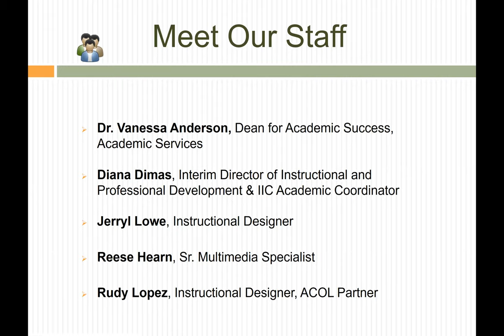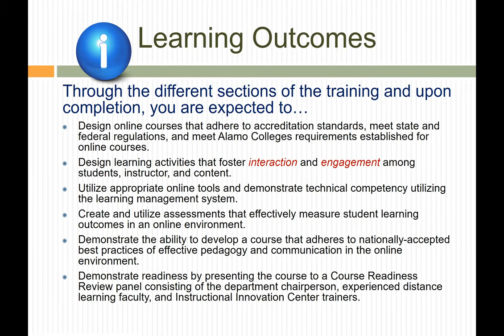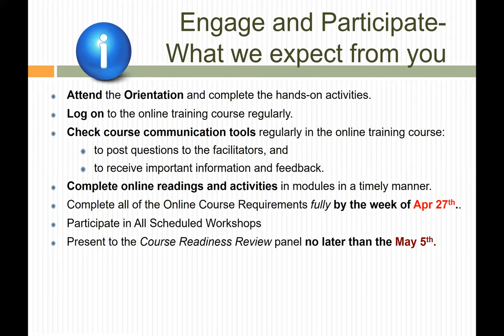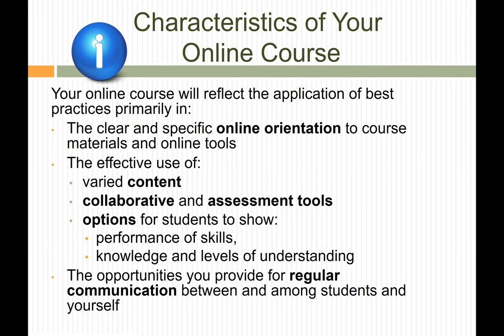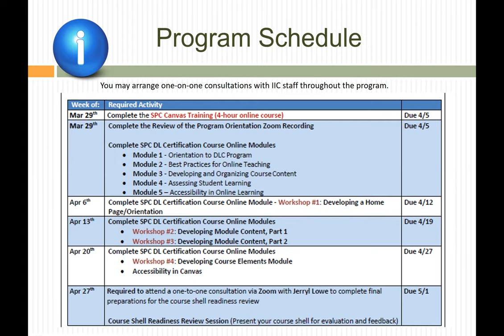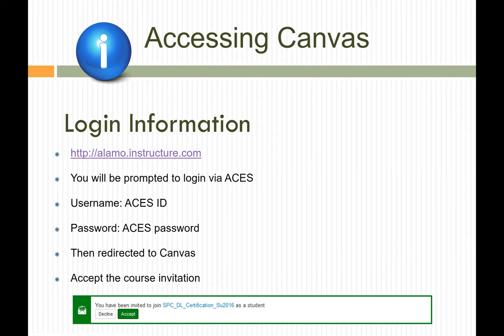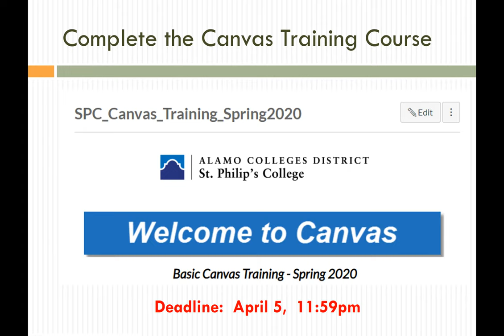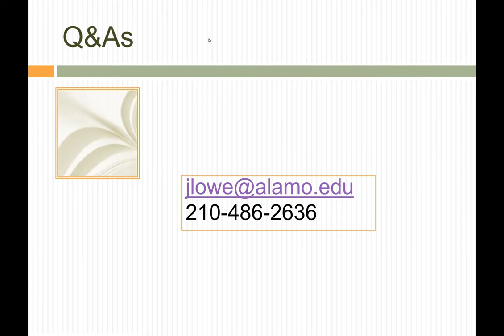SPC DLC Program Orientation